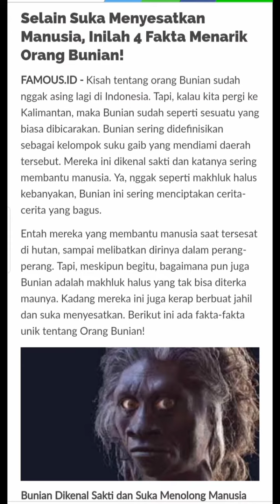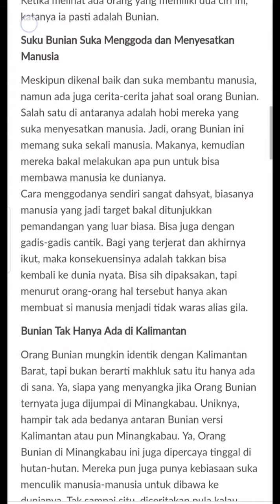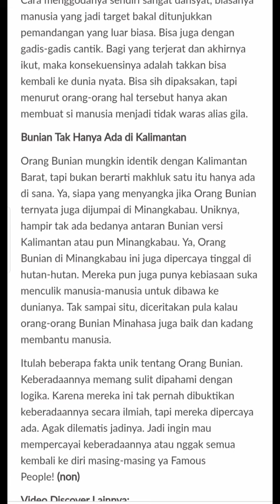Fakta Suku Bunian, Benarkah Hilangnya 3 anak Di Sumatera Utara ada hubungannya dengan suku Bunian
Silahkan bantu
=Share Channel ini agar  pencarian 3 anak hilang ini terus di upgrade oleh pihak berwajib.

Semoga segera ada kejelasan dari kasus yang terus berlarut-larut, semoga ke 3 anak ini segera ditemukan. Karena tiada yang mustahil bagi Allah. Aamiin Ya Rabbal 'Alamin